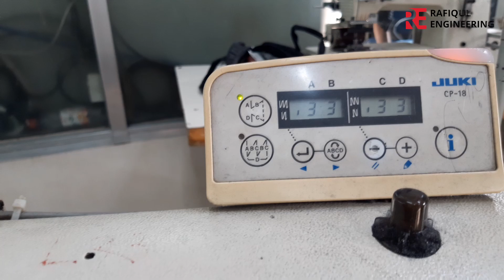how to Backstitch slonite modification of single needle machine, juki-ddl 8700a7,juki-ddl-9000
how to Backstitch slonite modification of single needle machine,

আপনারা শিখতে পারবেন যেকোনো গার্মেন্টস মেশিন সম্পর্কে জানতেপারেন আমাদের কাছে ,

আমাদের কাছ থেকে যে কোনও গার্মেন্টস মেশিন সম্পর্কে শিখতে পারেন,
আপনার মূল্যবান ,মতামত জানান আমাদের ফেসবুক পেজে,

thanks,